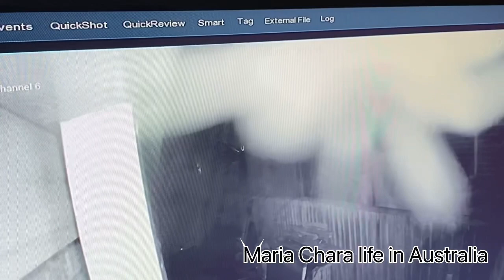Giant black house spider in Australia/ hot weather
The weather here in Melbourne Australia is getting hotter and the black house spider will come inside seeking shelter or food.